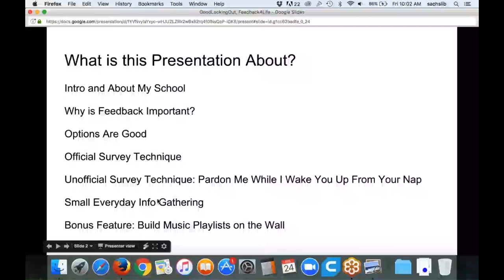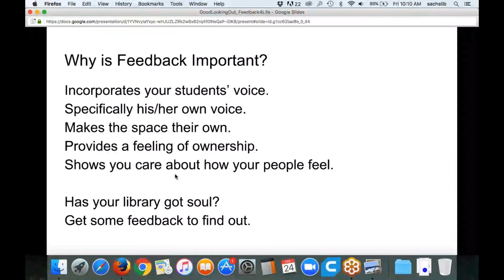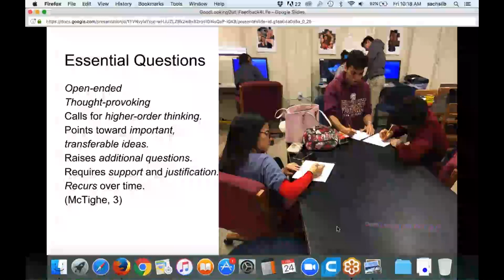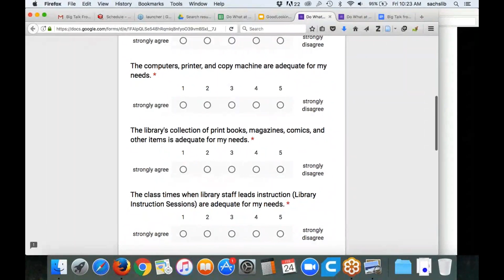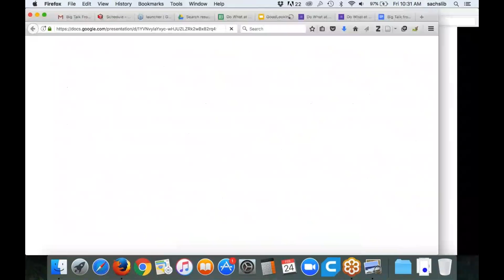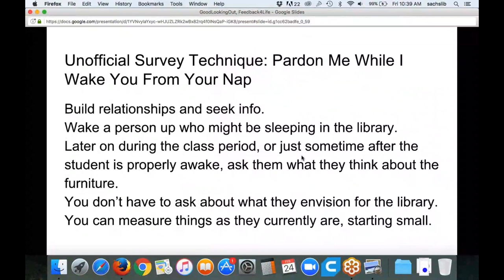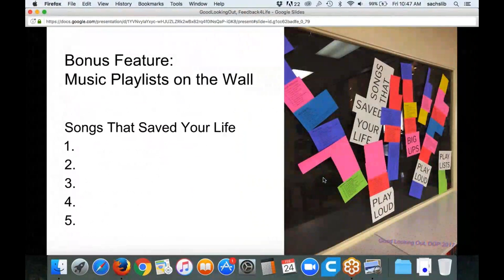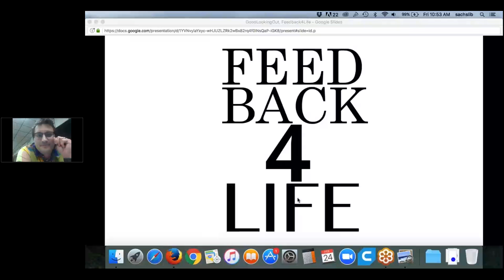Big Talk From Small Libraries 2017 - Good Looking Out: Crucial Feedback from Students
David Gallin-Parisi, School Librarian, St. Anthony Catholic High School, San Antonio, TX (FTE: 400)